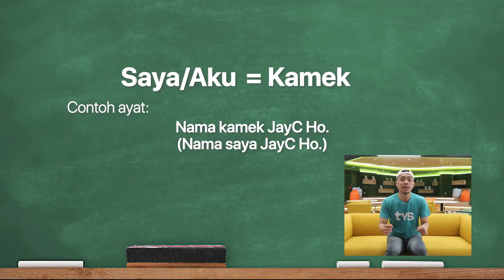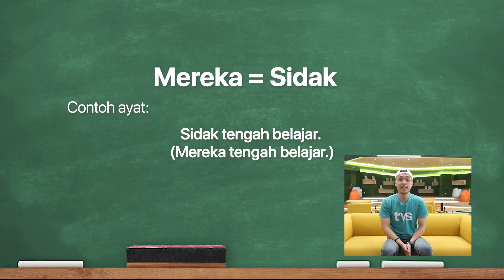Kelakar Sarawak Juh! Episode 1: Bersama dengan JayC Ho ~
Kelaka Sarawak Juh! Minggu tok bersama dengan JayC Ho, anda semua akan belajar kata ganti nama “kamek, kitak, nya dan sidak”